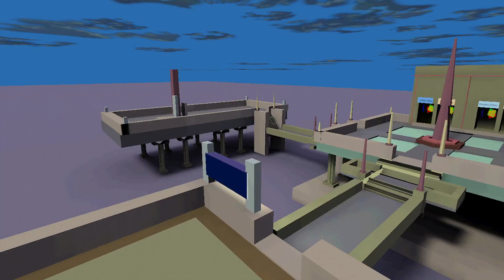do not belong here; $50,000 takes all joy away from my service